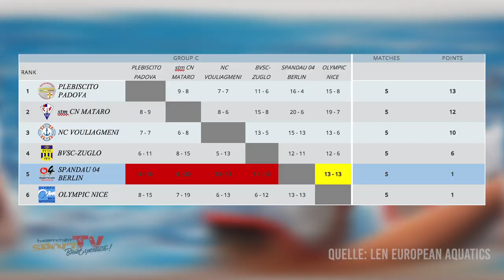HAPPY END für die SPANDAUERINNEN? I Wasserfreunde Spandau 04 vs BVSC Zugló I EURO LEAGUE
Zum Schluss nochmal ein Nervenkrimi. Ein Wechselbad der Gefühle im letzten Qualifikationsspiel der Wasserfreundinnen Spandau gegen den BVSC Zugló in der Euro League. Beide Teams sind zwar schon ausgeschieden, doch trotzdem geht es noch einmal um alles und vor allem um ein versöhnliches Turnierende...